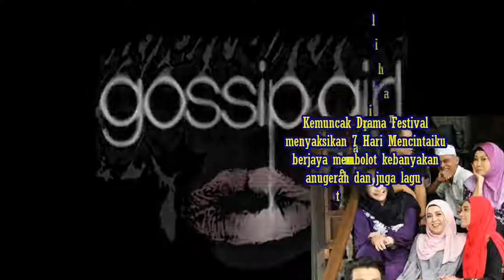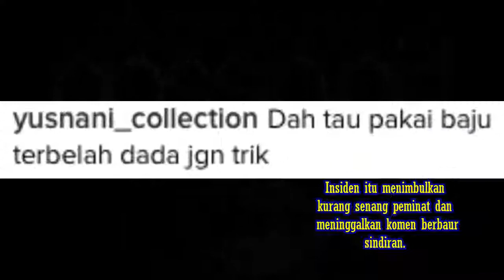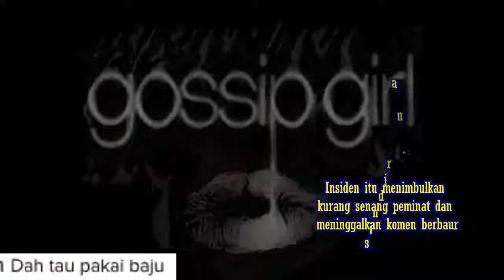Baju Tayang Lurah Siti Saleha Undang Sindiran